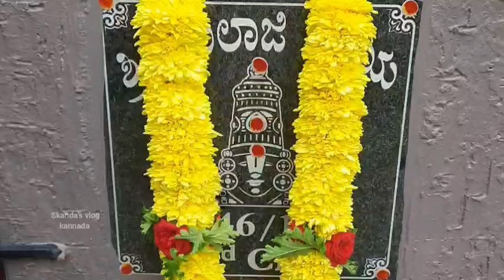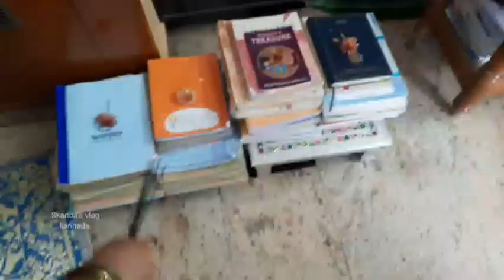ನಮ್ಮ ಮನೆಯಲ್ಲಿ ಆಚರಿಸಿದಂತ ಗಣೇಶ ಹಬ್ಬದ ವ್ಲಾಗ್ ಭಾಗ-2/Ganesha festival celebration vlog part-2